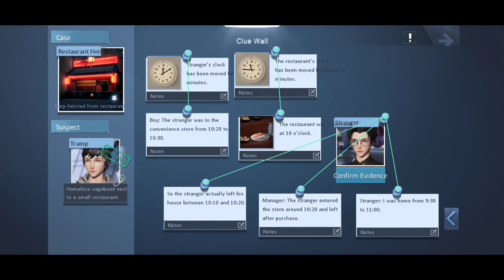DRAGON RAJA - NIGHT OF THE ASAO FISH (TALE QUEST)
Hi Dragon Raja Players,
In this video i will show how to finish night of the asao fish tale quest.